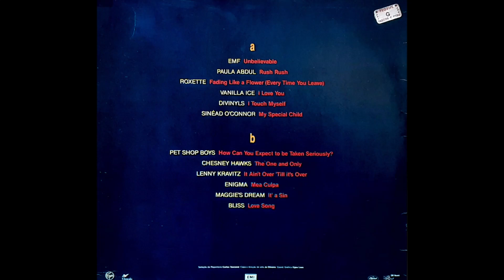Mega Hits 5 - ℗ 1991 - @Baumusicalvinil 🎶